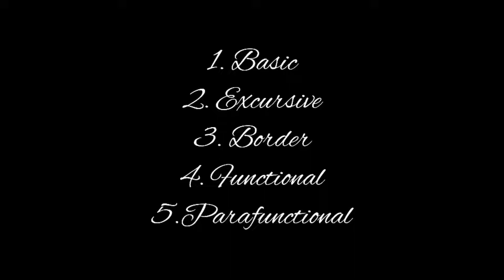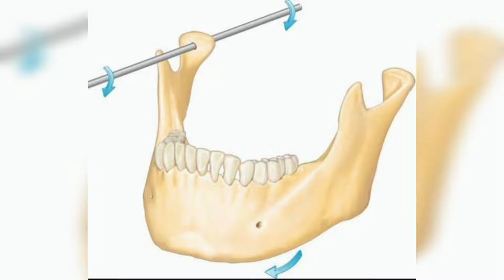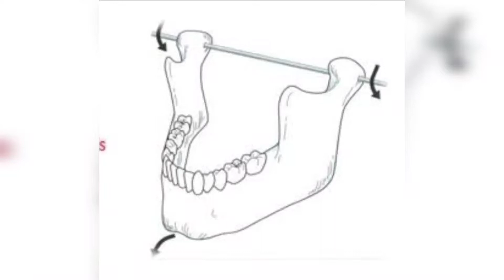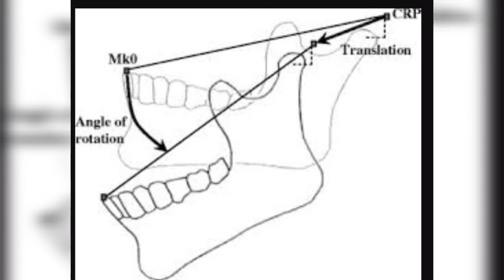Basic movements of mandible (Tamil)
This video describes only basic movements of mandible.